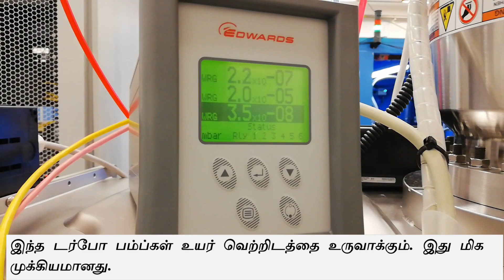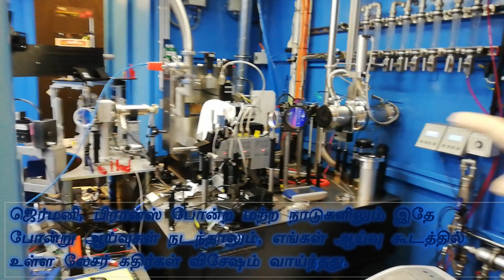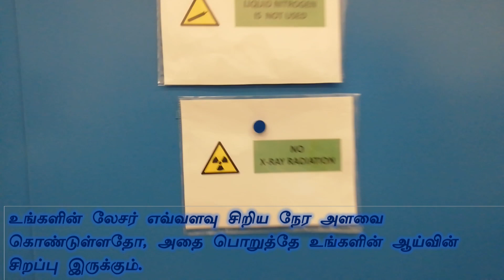Ultrafast Laser Lab Visit | Tamil | Ultrafast Laser Dynamics Lab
This video is not complete. The topic discussed here is too advanced. I post this video just to give a brief introduction on Ultrafast Laser Applications in Structural Dynamics of atomics, ions, molecules and materials.

You can check out more on this topic in the following link of ELI Beamlines research center.

You can also know more about Dr. Ziaul Hoque by contacting him.